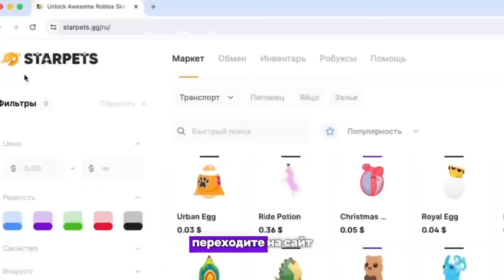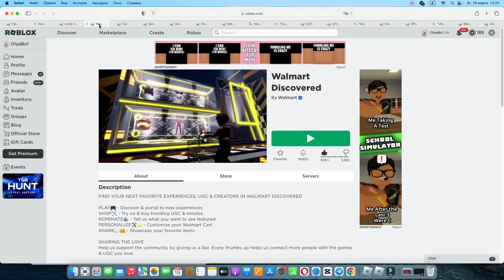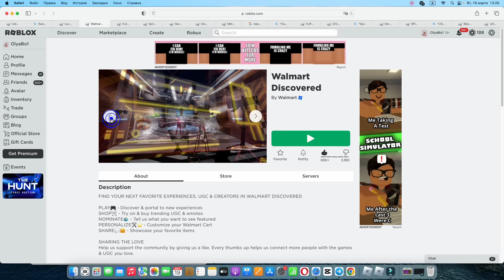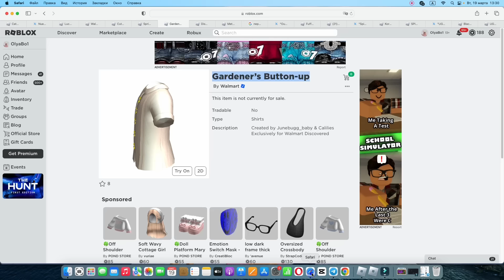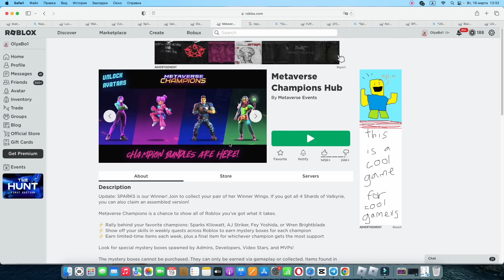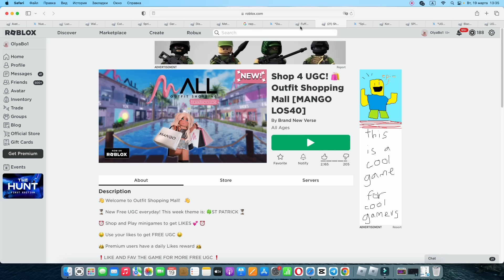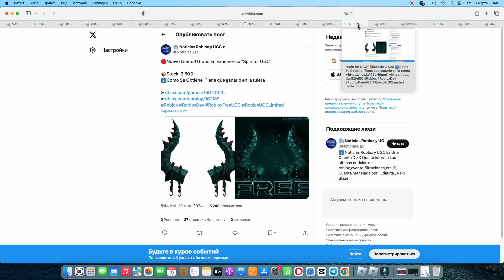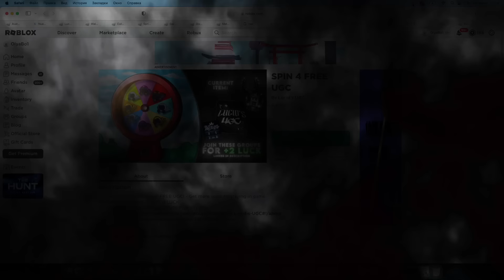ТУТОРИАЛ НА +15 БЕСПЛАТНЫХ ЗЕЛЕНЫХ ВЕЩЕЙ+ЛИМИТКИ!🌵💚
В этом видео я покажу вам туториал на получение бесплатных и лимитных вещей в Зеленом цвете!